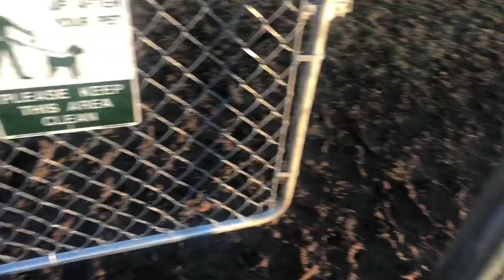Trucker Vlog #229 Adventures With Princess Leia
Hanging out in West Virginia on our way to Massachusetts. Leia needed to stretch her legs so we had a little fun.